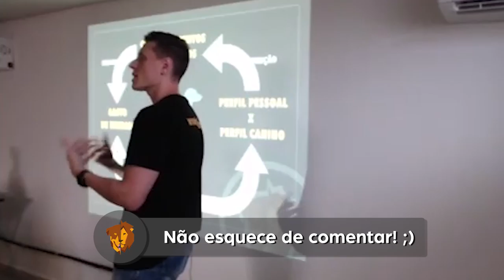Quem tem tutor, deve aprender com ele!